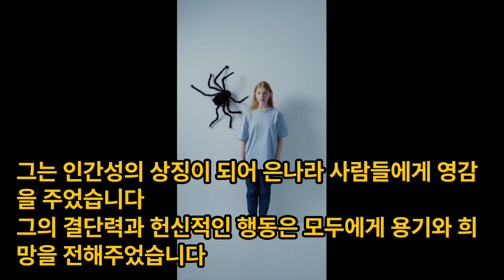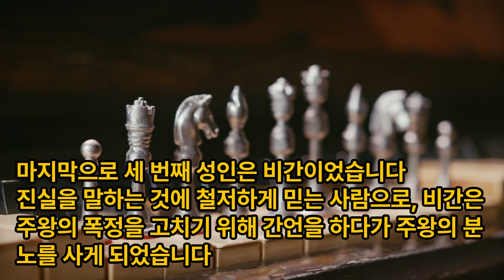논어이야기 미자편 제1장 폭정에 맞서 싸운 사람들 이야기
논어 스터디, 논어 미자편 제1장 폭정에 맞서 싸운 사람들 이야기 동영상으로 보기

微子去之，箕子為之奴，比干諫而死。孔子曰：「殷有三仁焉。」
미자거지，기자위지노，비간간이사。공자왈：「은유삼인언。」

주석

①微子(미자/미, 작을 미/자, 아들 자) : 미자는 은(상)나라 왕 제을(帝乙)의 큰아들이자 마지막 왕이었던 폭군 주의 배다른 형이다. 이름이 기로, 주나라 시조 무왕에게 투항하여 훗날 송나라의 시조가 되었다. 그의 도덕적인 가치를 공자가 칭송하였다.

②箕子(기자/기, 키 기, 자, 아들 자)：기자는 본명이 서여로, 폭군 주왕의 삼촌이다. 주왕의 폭정에 반대하여 비판하였지만, 왕이 듣지 않자 미친 척하여 노예가 되었다.

③比干(비간/비, 견줄 비/간, 방패 간)：주왕의 삼촌이었고, 그는 왕에게 진실을 말하는 것이 중요하다고 믿어 간언을 하여 왕의 분노를 사게 되었다. 주왕은 “성인의 심장에는 구멍이 일곱 개 있다고 하던데 어디 한번 열어보자.”하고는 비간의 가슴을 찔러 죽였다.

해석

微子(미자)는 상나라를 떠났다. 箕子(기자)는 노예가 되었다. 比干(비간)은 간하다 죽임을 당했다. 공자는 말씀하셨다. 은(상)나라에는 세 명의 仁者(인자)가 있었다.

스토리

폭정에 맞서 싸운 사람들 이야기

은나라에는 세 명의 성인이 있었습니다.
그들은 은나라의 역경과 폭정에 맞서 싸웠고, 그들의 이야기는 사람들에게 영감과 깊은 교훈을 전해주었습니다.

첫 번째 성인은 미자였습니다.
주왕의 폭정과 백성들의 원망에 안타까움을 느껴, 미자는 벼슬을 버리고 은나라를 떠났습니다. 그는 인간성의 상징이 되어 은나라 사람들에게 영감을 주었습니다.
그의 결단력과 헌신적인 행동은 모두에게 용기와 희망을 전해주었습니다.

두 번째 성인은 기자였습니다.
은나라가 멸망한 후 노예가 된 기자는 자신의 품위를 유지하기 위해 미친 척했습니다. 그는 겉으로는 괴짜처럼 보였지만 사실은 그렇지 않았습니다.
그의 내면은 지혜로움과 깊이 있는 사고로 가득 차 있었습니다. 기자의 돌출 행동과 숨은 능력은 많은 사람들에게 영감을 주었습니다.

마지막으로 세 번째 성인은 비간이었습니다.
진실을 말하는 것에 철저하게 믿는 사람으로, 비간은 주왕의 폭정을 고치기 위해 간언을 하다가 주왕의 분노를 사게 되었습니다. 그러나 그는 진리를 위해 희생을 감수하며 죽음을 무릅쓰고 주왕이 폭정을 그치고 선정을 베풀도록 충간을 했습니다.
이에 주왕은 “성인의 심장에는 구멍이 일곱 개 있다고 하던데 어디 한번 열어보자.”하고는 비간의 심장을 찔러 죽였습니다. 비간의 희생과 믿음은 사람들에게 정의와 용기의 상징이 되었습니다.

세 명의 성인들은 각각의 특징과 이야기를 통해 은나라 사람들에게 깊은 인상을 주었습니다. 그들의 용기, 헌신, 지혜, 진실은 세상에 변화를 가져오고 은나라를 초월한 가치를 전파했습니다.
이야기를 통해 우리는 세 명의 성인들로부터 배울 점을 찾을 수 있으며, 그들의 행동과 가치를 우리 삶에 반영할 수 있습니다.

*위 스토리는 챗GPT에서 생성하였습니다.